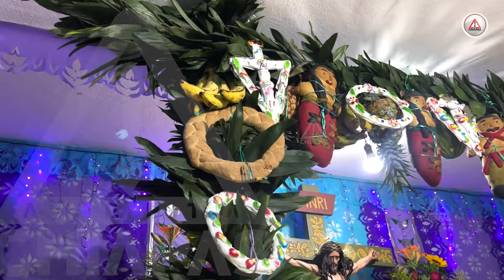Celebraron al Señor de Acapetahua en Tuxtla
A la imagen religiosa le hacen fiesta en Tuxtla Gutiérrez cada cuarto viernes de cuaresma.